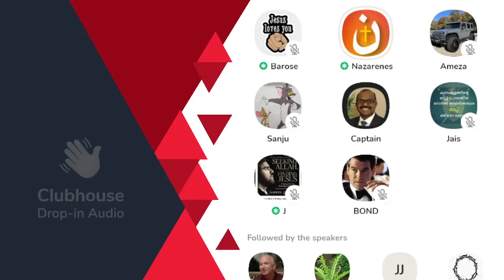ഖുറാനെന്നു കേട്ടാൽ ഓടണം നമ്മൾ പല വിഷയത്തിലേക്ക്!! | Clubhouse Malayalam Discussion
ഒരു ഇസ്ലാമിസ്റ്റിനെ സംബന്ധിച്ചേടത്തോളം:
ഖുറാനെന്നു കേട്ടാൽ ഓടണം നമ്മൾ പല വിഷയത്തിലേക്ക്!! Barose Baby | Nazarene | Clubhouse Malayalam Discussion